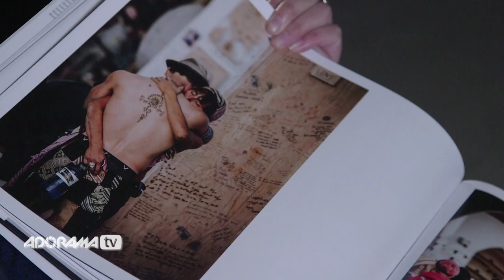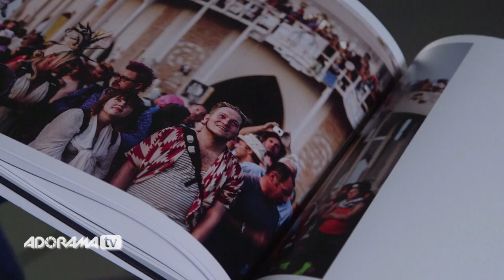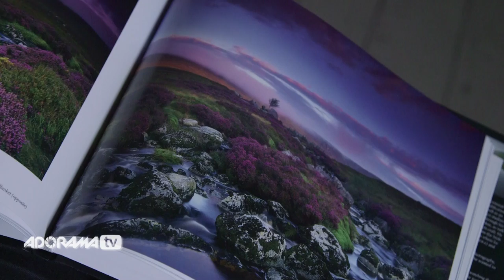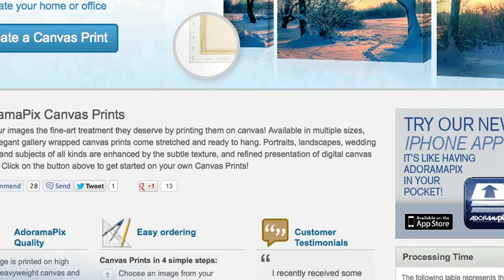Ruth Medjber meets Peter Gordon: Out of the Darkroom with Ruth Medjber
In this In this episode of Out of the Darkroom, Ruth interviews Peter Gordon, primarily a landscape and travel photographer. Peter discusses his methodology, his favourite locations home and abroad and his preferred equipment.

Related Products at Adorama:

Nikon 70-200mm f/4G ED AF-S VR Zoom Nikkor Lens